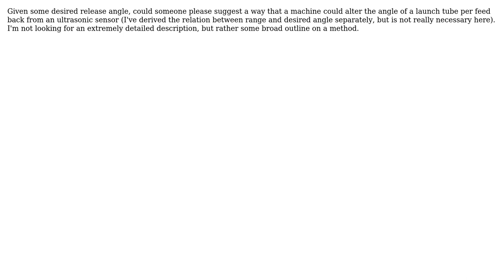Methods of altering the angle of a projectile launch tube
With thanks & praise to God, and with thanks to the many people who have made this project possible! | Content (except music & images) licensed under CC BY-SA | Music | Images & others | With thanks to user Solar Mike user LogLogLogLogx and the Stack Exchange Network Trademarks are property of their respective owners. You are responsible for your own actions.